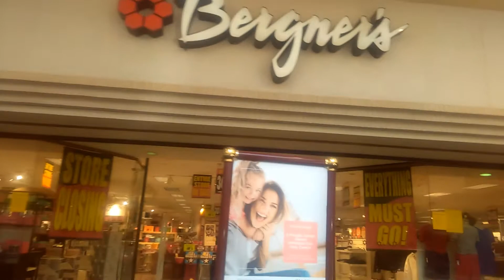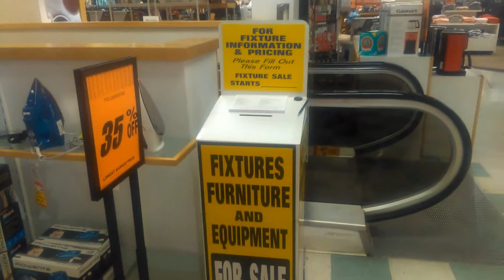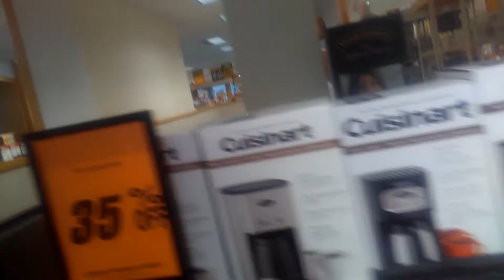Cherryvale Mall Bergner's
A peak at an iconic department store in an iconic Rockford area mall.